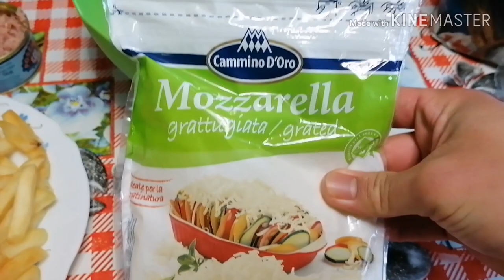Italian Pizza at home 🍕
Dahil quarantine parin naisip kong gumawa ng pizza kasama ang aking kaibigan. Enjoy watching guy's!